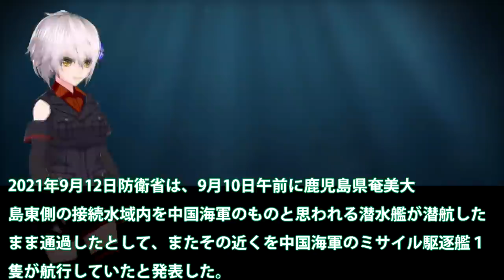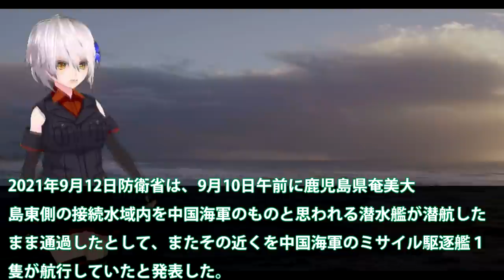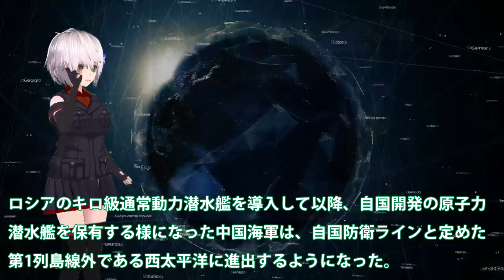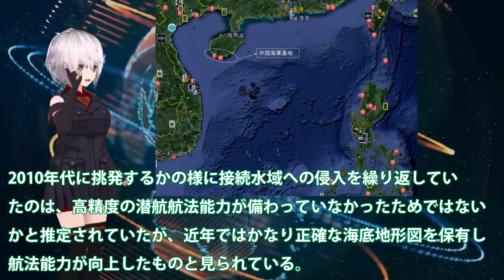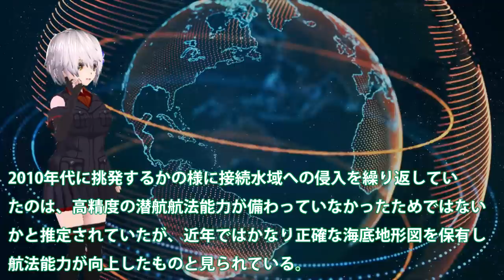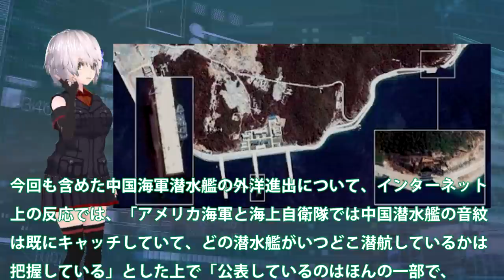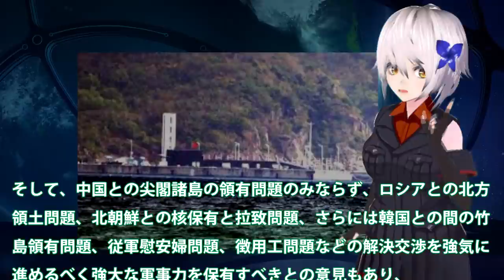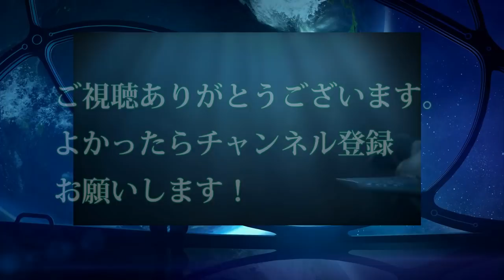中国（涙）海軍潜水艦がまたまた見つかる！潜航していたのになんで・・・日本の探知網は世界でもトップクラスなのに？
関連動画
中国「日本の潜水艦技術にはお手上げだ。原潜でも勝てない！」隣国「我が国の潜水艦は浮上すら出来ない！羨ましすぎる」

引用・転載「出典：海上自衛隊ホームページ」
引用・転載「出典：航空自衛隊ホームページ」
引用・転載「出典：陸上自衛隊ホームページ」

【海外の反応】衝撃ｗ「日本には空母よりも危険な船が3隻ある」日本の海上自衛隊を中国が警戒視！？中国メディアが報道【俺たちのJAPAN】